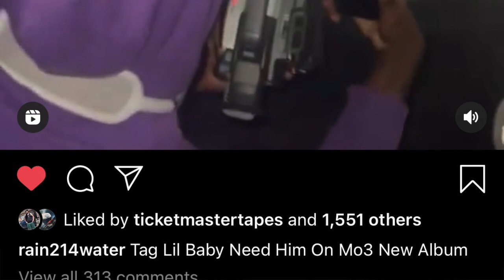Lil Baby Showing Mo3 Love Again. Rainwater Wants Him On The Album